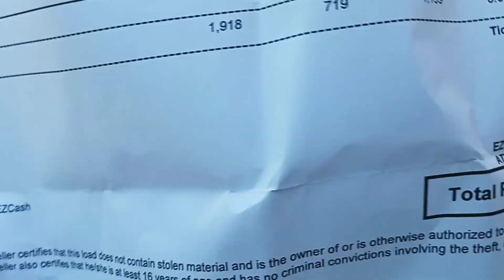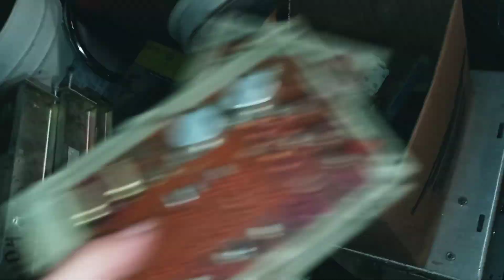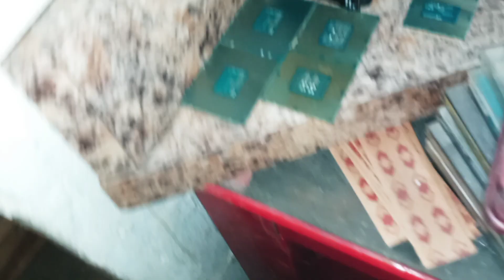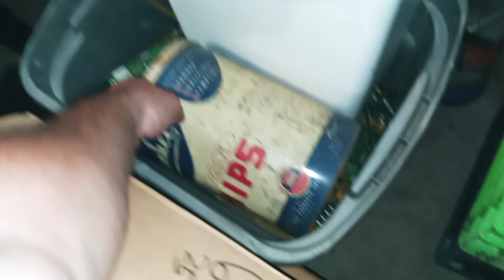5/18/21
Sry no live today